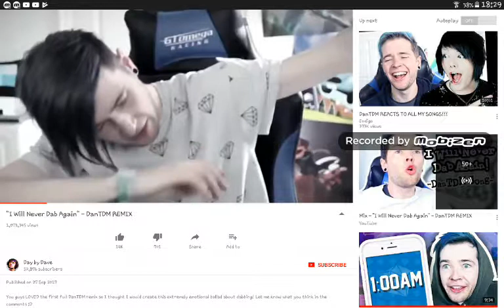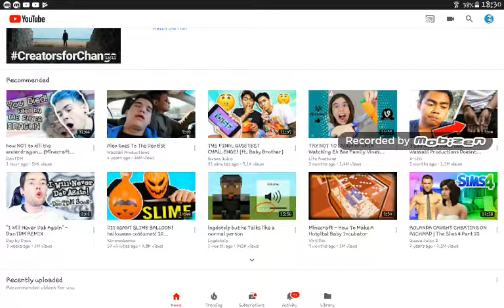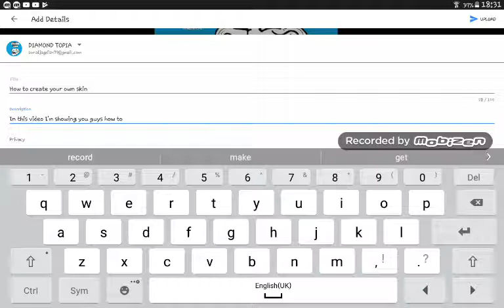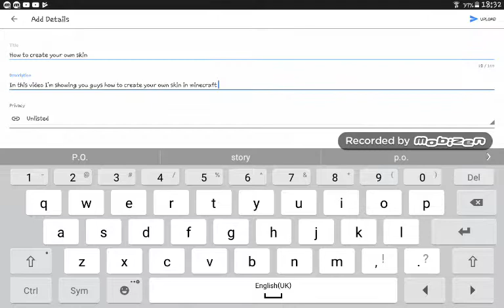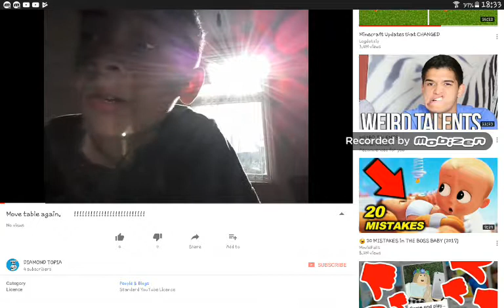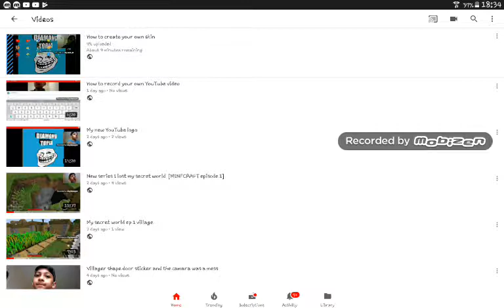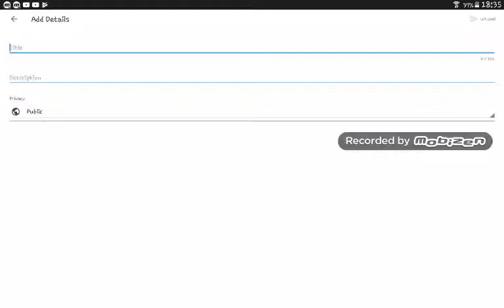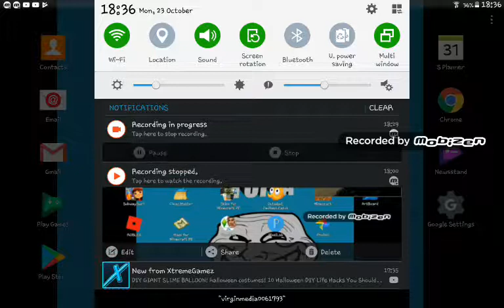I'm showing you how to make YouTube video s